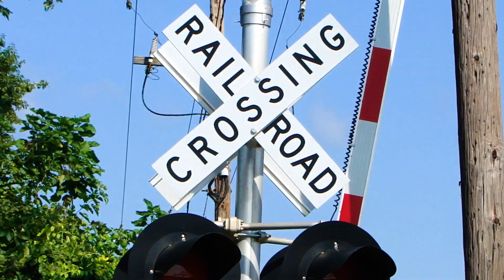CSX SD40-2 Engines Power CSAO Train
This is a short clip filmed in the south Philly suburbs of a CSX/CR freight train known for its SD40-2 Ex-Conrail consists, as this train always has at least one Ec-Conrail SD40-2. The symbol of the train is CSX C789/Conrail SC21, The Stoney Creek CSAO Turn.